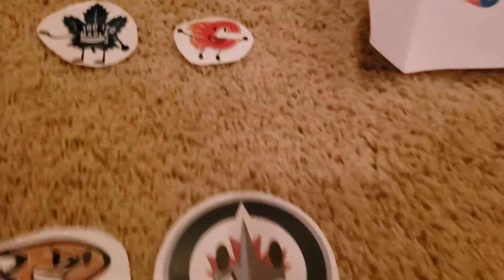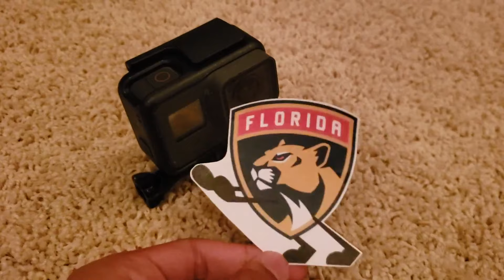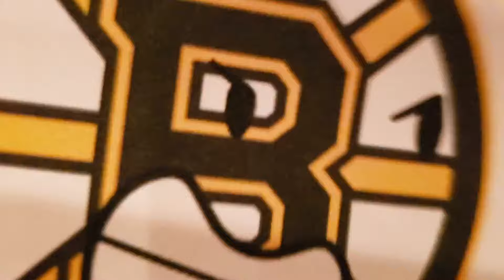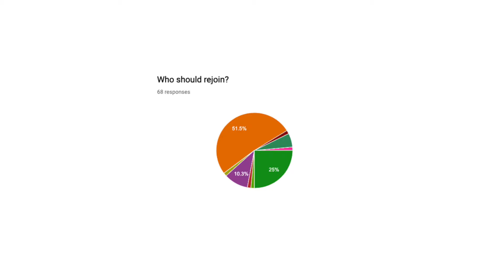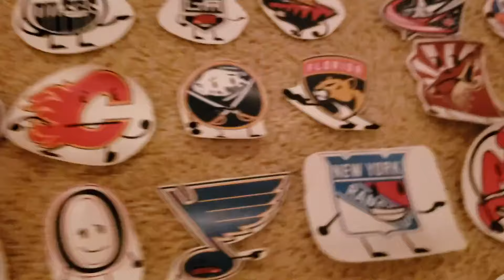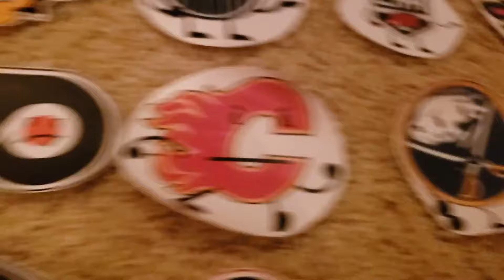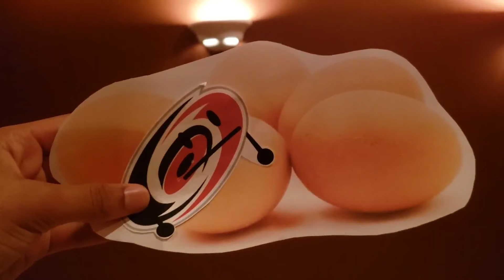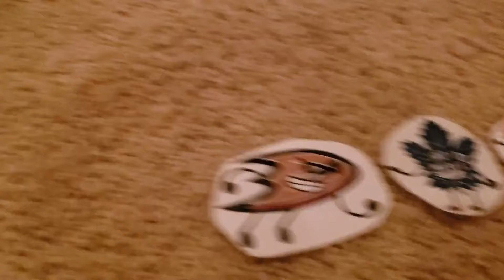Paper NHL Battle Episode 28 - "Aerial Heist"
The longest episode of the show. Tensions are high as PNHLB's final rejoin takes place. One final chance for the eliminated contestants to redeem themselves.

In The Pipe (Mario Party 2 OST)
Dinklie (BFB OST)
To The Happy Park
Quirky Dog
Adventures of Sonic the Hedgehog: Robotnik's Theme
Local Forecast
lifecouldbeadream